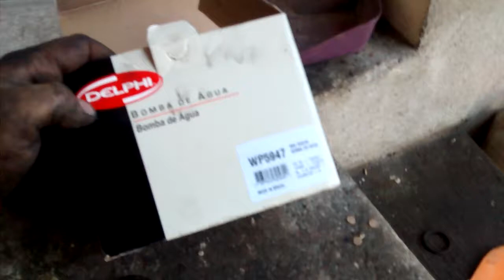Troca de bomba dágua Ford ka, erro de instalação.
Troca de bomba dágua Ford ka.